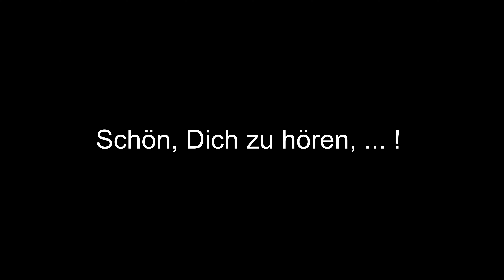Schön, Dich zu hören, Stephan Böhlig!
Schön, Dich zu hören, … ! ist die Möglichkeit, Menschen über Songs kennenzulernen. Jede*r bringt drei davon mit und erzählt, warum diese Musik persönliche Bedeutung hat.

Diesmal ist Stephan Böhlig zu Gast. Er ist Fotograf.

Ab jetzt gibt es ein langes Video mit drei Songs und jeweils ein eigenes Video pro Song. Für die Menschen, die nicht so lange Videos gucken möchten.

H&M Johannes: Sarah Maruck